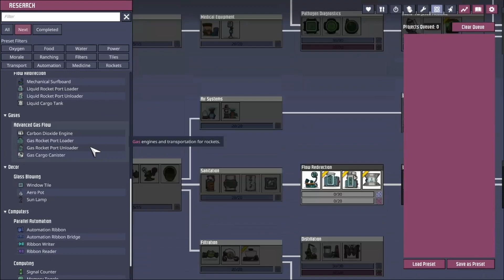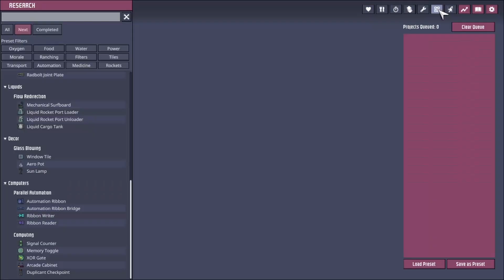Oxygen Not Included S1 - E54 - Some important oversights...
Hey everybody!  In today's episode, I realize that while researching the various bits we're going to (potentially) need for a Rocket, I did miss one that might be considered...  fairly important.

Apparently, I never researched an actual Engine.  You know, the part at the bottom, much heat, much thrust, etc, etc?  Yes, that one.  :)

Meanwhile, work continues in preparation for said Rocket.  I finalize the Atmo Dock setup, and, helpfully realize something else I forgot - to actually make some of our Dupes actually able to use Dupes.  So Absurdides, Ruby and Stinky are quickly trained, and later, I expand it to 4 suits (one for Nikola, so she can build the Mechatronics stuff).

Other than that, just business as usual.  It really does help.  :)

Oxygen Not Included with Spaced Out! DLC

My playthrough of guiding some poor, innocent Dupes through surviving inside an asteroid.  What do you mean it's not that easy?  It's just starvation, asphyxiation, hypothermia, or irradiation...

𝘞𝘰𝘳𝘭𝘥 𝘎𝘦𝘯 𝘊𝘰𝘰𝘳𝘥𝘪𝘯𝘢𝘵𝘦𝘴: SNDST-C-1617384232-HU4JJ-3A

𝗦𝗽𝗲𝗰𝗶𝗮𝗹 𝘁𝗵𝗮𝗻𝗸𝘀 𝘁𝗼 𝗼𝘂𝗿 𝗴𝗲𝗻𝗲𝗿𝗼𝘂𝘀 𝗣𝗮𝘁𝗿𝗼𝗻𝘀:
••• BFFs!:  None yet, be the first!
•• Good Buds:  Absurdides
• Casual Buds:  None yet, be the first!